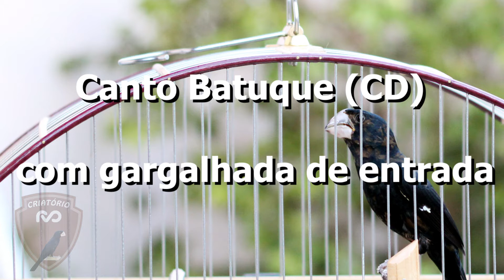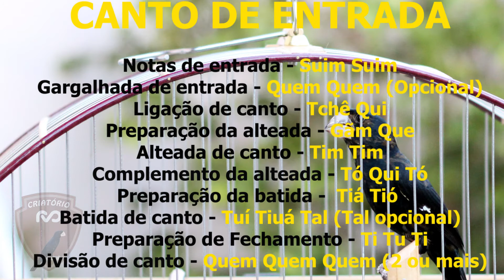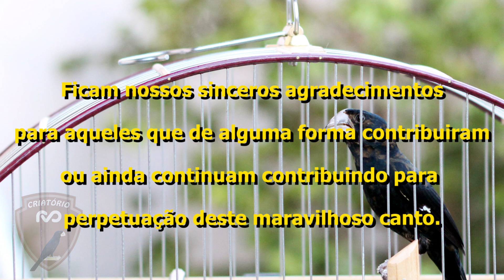Canto de Bicudo Goiano Clássico - CGC - linha Batuque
Vídeo demonstrando o canto de Bicudo Goiano Clássico (CGC) , linha Batuque. Os dois cantos com gargalhada de entrada (CD) e sem a gargalhada (Vinil). Detalhes das notas desse maravilhoso canto.

(Sporophila maximiliani Great-billed Seed-Finch)